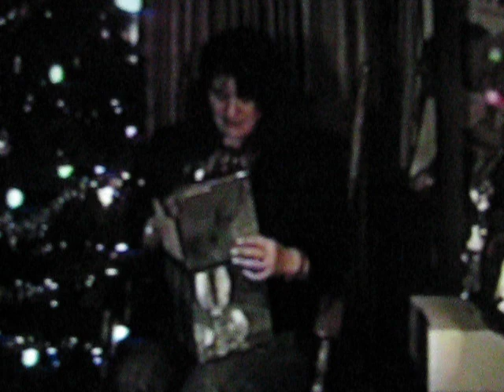Navidad 1991 at home with our boys and Girls a big family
Una Navidad  con hijos chicos y grandes abriendo regalos  y  todos muy feliz.